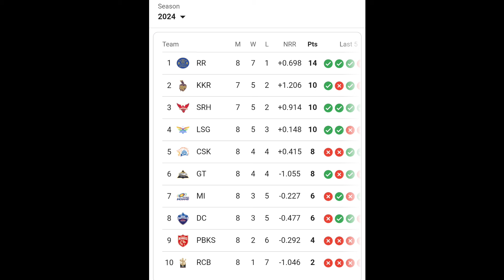IPL 2024 New Points Table Today | CSK ವಿರುದ್ಧ ಲಕ್ನೋ ಗೆದ್ದ ನಂತರ ಪಾಯಿಂಟ್ಸ್ ಟೇಬಲ್ ನಲ್ಲಿ ದೊಡ್ಡ ಬದಲಾವಣೆ